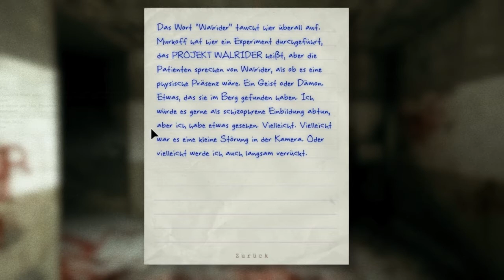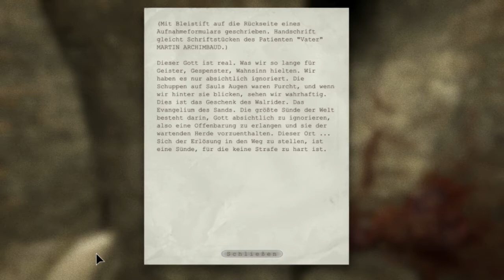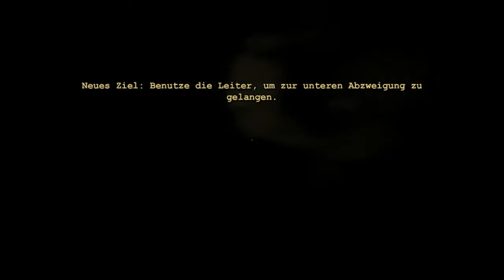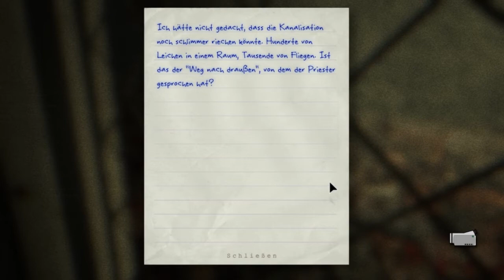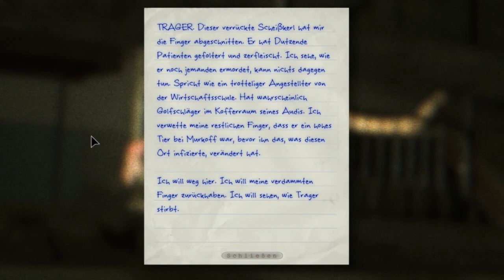ONKEL DOKTOR IST DA! | OUTLAST #004